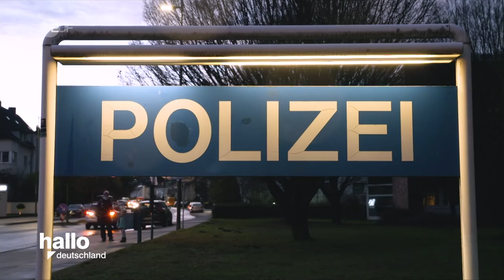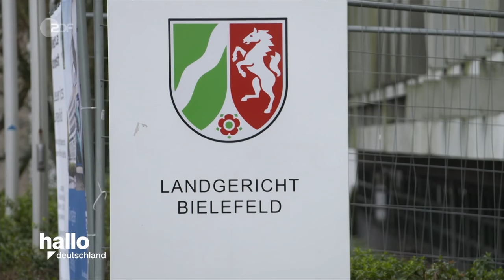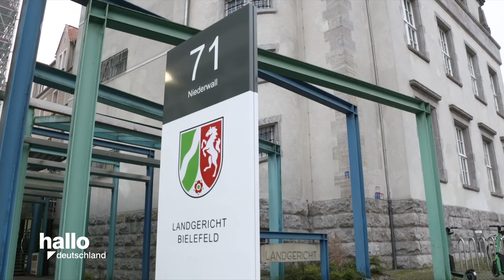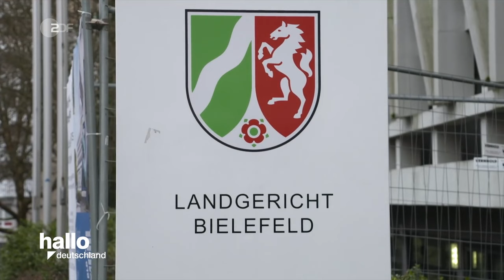Aktenzeichen XY Retro - 37 Mord in der Catering Firma